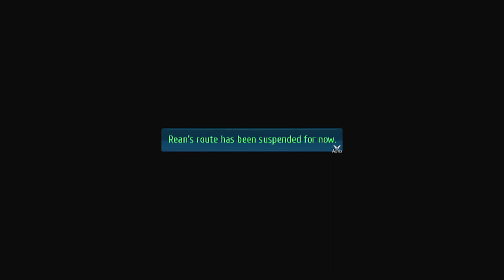Trails into Reverie Part 13